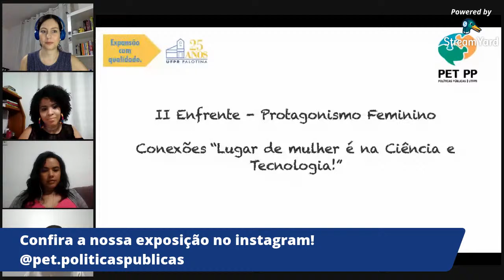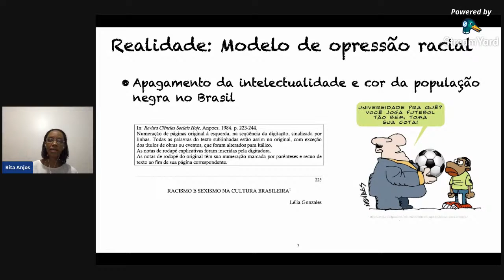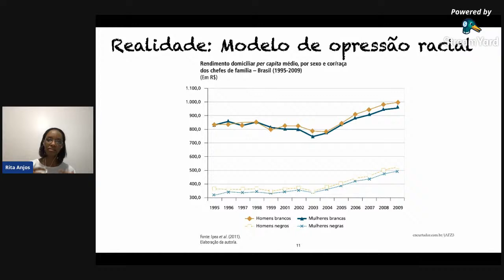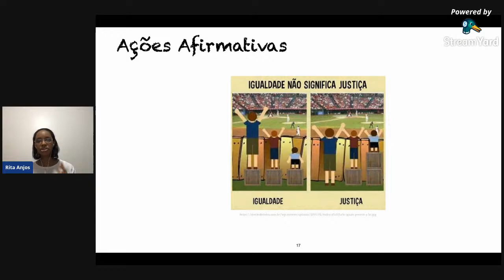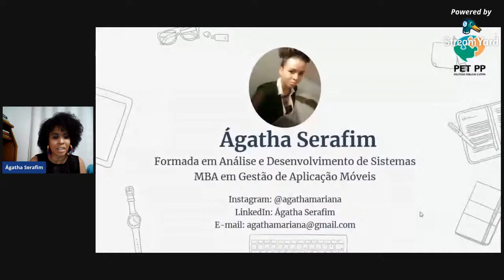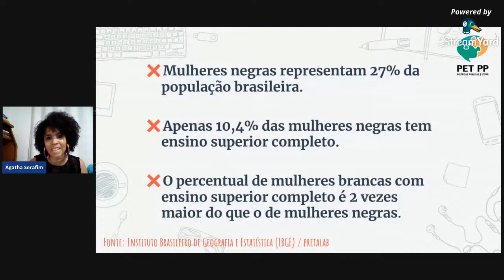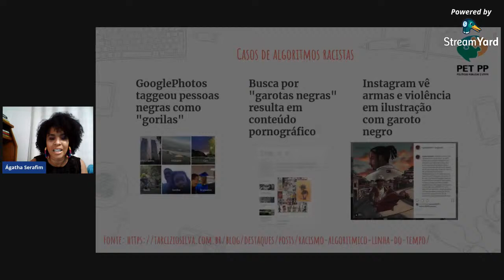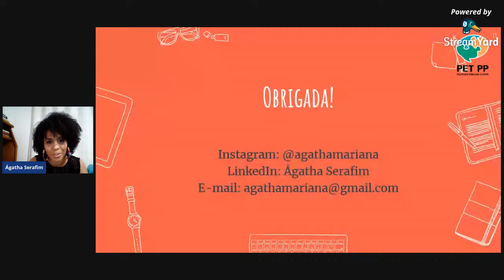II Enfrente | Avanços, perspectivas e presença das mulheres negras na Ciência e Tecnologia.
II EnFrente - Protagonismo Feminino & Conexões
“Lugar de mulher é na Ciência e Tecnologia”

Atividade desenvolvida pelo grupo PET Políticas Públicas da UTFPR, com o objetivo de discutir e compreender as vivências e os desafios atuais das mulheres que estão estudando e trabalhando nas áreas de Ciência e Tecnologia (C&T).

26/11 - 19h00 às 21h00
Painel: “Avanços, perspectivas e presença das mulheres negras na ciência e tecnologia”:
O objetivo do painel é debater as realidades de mulheres negras na C&T e a necessidade de políticas e iniciativas para sua inclusão, não só como reparação histórica, mas para o enriquecimento das áreas de STEM, além de discutir o racismo estrutural, que implica em menos oportunidades no mercado e salários menores em comparação a mulheres brancas, e institucional, pois a disparidade de raça e gênero nas universidades indica que as acadêmicas negras enfrentam obstáculos muito maiores do que as brancas e os homens.

Convidadas:

Rita de Cassia dos Anjos
Possui graduação em Física Biológica pela Universidade Estadual Paulista Júlio de Mesquita Filho (2007), mestrado (2009) e doutorado (2014) em Física pela Universidade de São Paulo, São Carlos. Desde agosto de 2014 é professora doutora da Universidade Federal do Paraná no Setor Palotina. Trabalha na área de astrofísica de partículas, com foco em física de raios cósmicos de altíssimas energias nos Observatórios Pierre Auger e Cherenkov Telescope Array - CTA.

Agatha Serafim
Formada em Análise e Desenvolvimento de Sistemas pela Universidade no Rio de Janeiro (2008), e com MBA em Gestão de Aplicações Digitais pela Anhanguera (2020). Atua há mais de dez anos como desenvolvedora Java, codificando e mantendo aplicações complexas para empresas de grande porte.

Cristianara Silva
Engenheira civil, trabalhou com planejamento urbano. É estudante de Comunicação organizacional e trabalha com Comunicação Interna na Celepar.

• Site para inscrições para obtenção do certificado de participação (inscrições somente durante o evento)

• Email para eventuais dúvidas e comentários